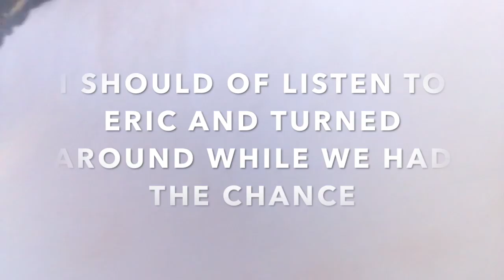Nature Vlog ( Almost Bitten By Rattlesnake)!!!!